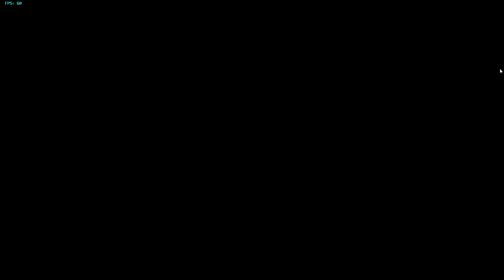Tom and Jerry Movie Game for Kids - Tom and Jerry War of the Whiskers Cartoon Game HD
► Like video, Make Comments And Have a Fun!

Throw a cat, mouse, and more than 75 weapons in the same room and you're sure to have a war. Tom & Jerry: War of the Whiskers lets you choose from nine different characters, including Jerry the mouse and his feline nemesis Tom. You then duke it out in 11 destructible environments--battlefields which range from a twisted laboratory to an unstable construction site. Each character has their own strengths, weaknesses, and moves, but skillful use of weaponry can quickly turn a match in one's favor.